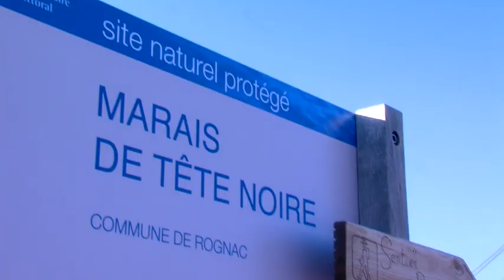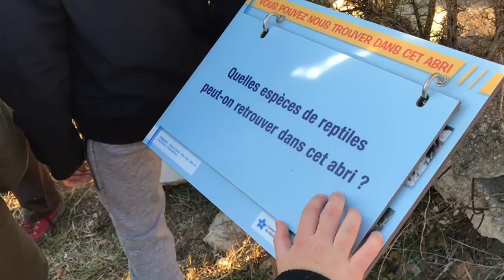Rognac : Nosta'Mar crée une passerelle sur l'étang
Avec l'aide de la Fondation Crédit agricole et la Ville de Rognac, l'association Nosta'Mar a créé une passerelle dans le marais de Tête noire. Cet équipement s'inscrit dans un sentier pédagogique sur la richesse écologique de l'étang de Berre.